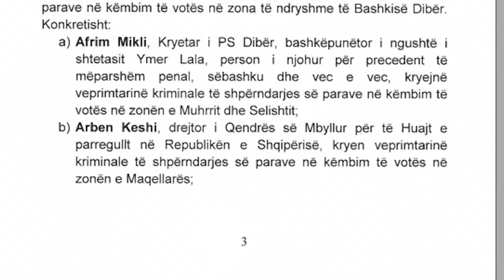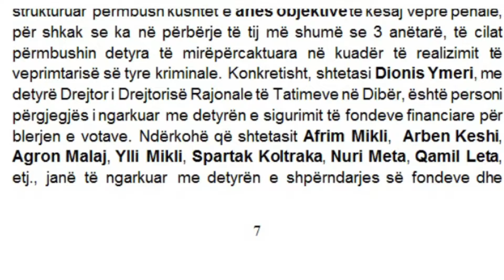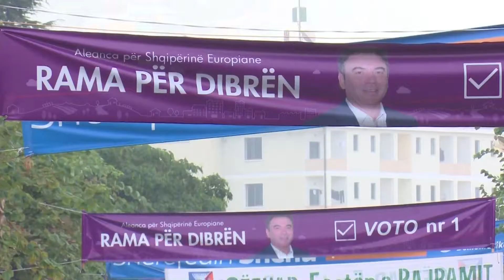Krimet - Zgjedhje Dibër